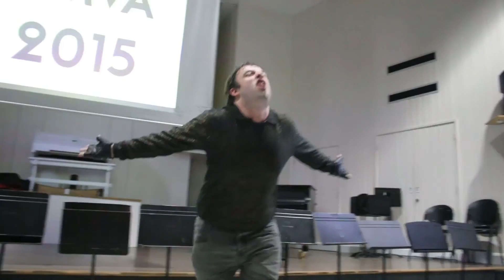Bradfield Seniors 2015 (1st Course)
Course Video - Bradfield Seniors 2015 (1st Course)

younglearners.pilgrims.co.uk